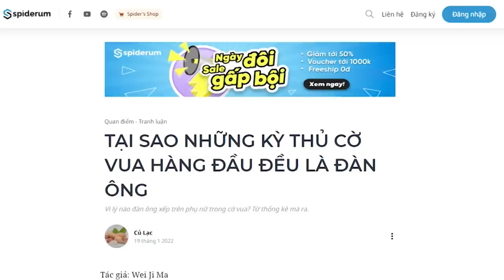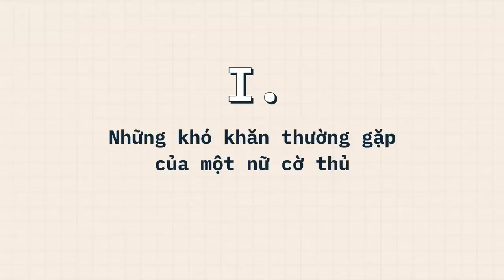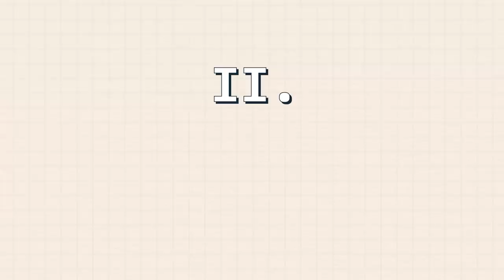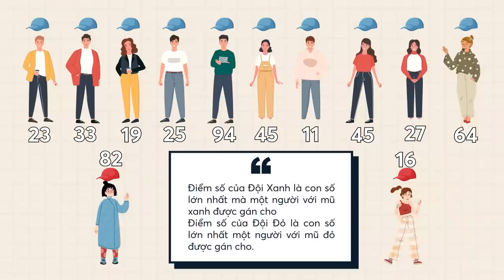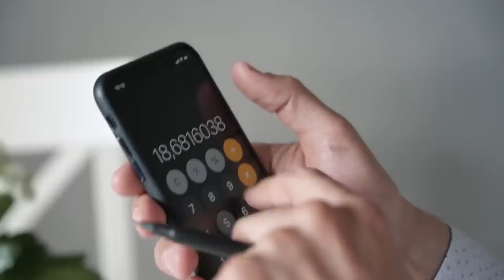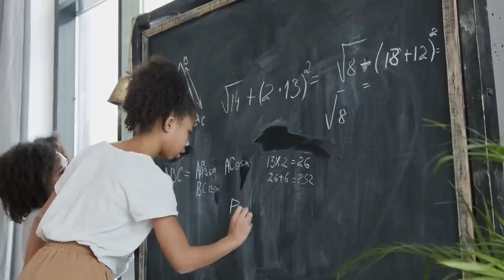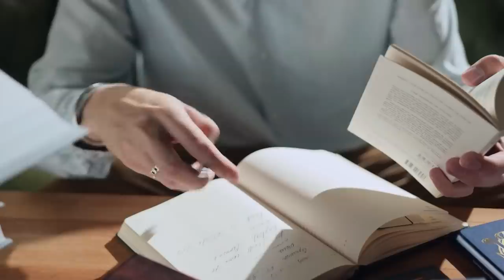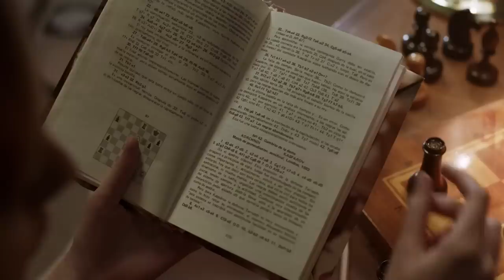Tại sao những KỲ THỦ CỜ VUA HÀNG ĐẦU đều là ĐÀN ÔNG? | Củ Lạc | THẾ GIỚI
Tại sao những KỲ THỦ CỜ VUA HÀNG ĐẦU đều là ĐÀN ÔNG | Củ Lạc | SPIDERUM

Những câu từ mang tính xúc phạm với phụ nữ từ mồm những người chơi cờ giỏi nhất không phải là thứ gì đó xa lạ. Vào năm 1962, vua cờ Bobby Fischer đã nói: “Chắc là họ không được thông minh cho lắm”. Hay vào năm 1989, vua cờ Garry Kasparov đã nói rằng cờ vua “không dành cho phụ nữ” và “phụ nữ chiến đấu kém hơn”. Đại kiện tướng và Phó chủ tịch Liên đoàn Cờ vua Quốc tế (FIDE) Nigel Short đã phát biểu vào năm 2015 rằng “Về mặt bản chất, đàn ông đã chơi cờ tốt hơn phụ nữ,” và còn bổ sung “bạn phải thừa nhận điều đó một cách ‘nhã nhặn’”.
Ghé Nhà sách Spiderum trên SHOPEE ngay thôi các bạn ơi:
Nội dung:
00:00 - Start
01:06 - Những khó khăn thường gặp của một nữ cờ thủ
03:21 - Thế nhưng, các con số nói gì?
12:47 - End
Bài viết: TẠI SAO NHỮNG KỲ THỦ CỜ VUA HÀNG ĐẦU ĐỀU LÀ ĐÀN ÔNG?
Được viết bởi: Củ Lạc